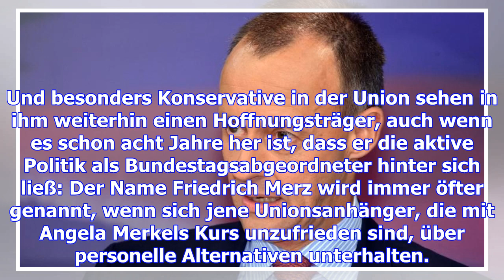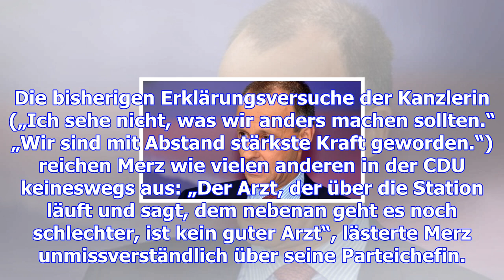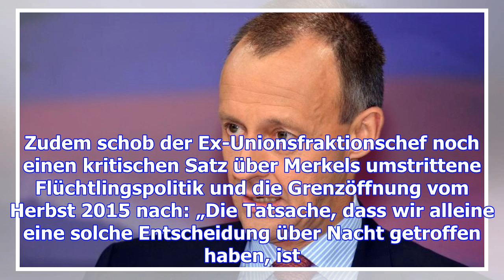Merkels gegenspieler friedrich merz mischt sich wieder ein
Friedrich Merz kritisiert erstmals seit langem offen den Kurs von CDU-Chefin Angela Merkel - und spr...